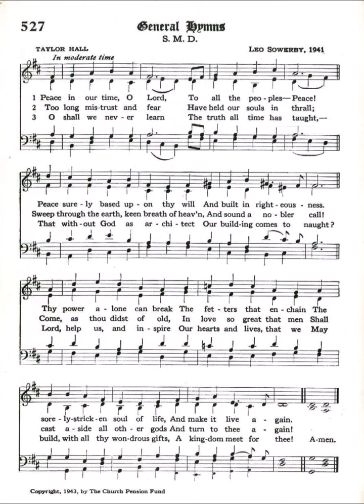Peace in our Time, O Lord (Taylor Hall)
Text by: John Oxenham 1938
Tune: Taylor Hall by: Leo Sowerby 1941

1 Peace in our time, O Lord,
To all the peoples—peace!
Peace surely based upon thy will
And built in righteousness.
Thy power alone can break
The fetters that enchain
The sorely stricken soul of life,
And make it live again.

2 Too long mistrust and fear
Have held our souls in thrall;
Sweep through the earth, keen Breath of Heaven,
And sound a nobler call!
Come, as thou didst of old,
In love so great that men
Shall cast aside all other gods
And turn to thee again.

3 O shall we never learn
The truth all time has taught,
That without God as architect
Our building comes to naught?
Lord, help us, and inspire
Our hearts and lives that we
May build, with all thy wondrous gifts,
A Kingdom meet for thee.

4 Peace in our time, O Lord,
Peace that shall build a glad new world,
And make for life’s increase.
O, living Christ, who still
Dost all our burdens share,
Come now and dwell within the hearts
Of all men everywhere.